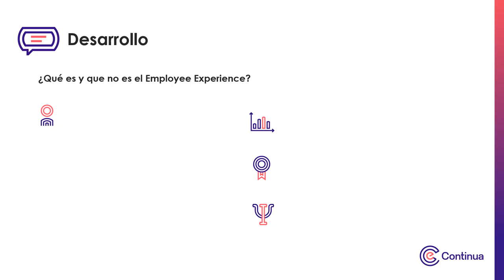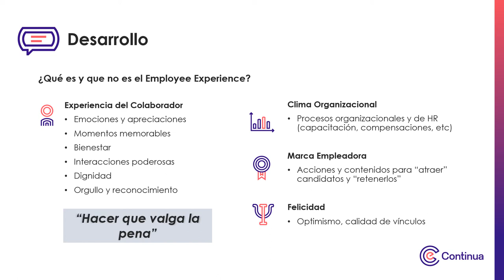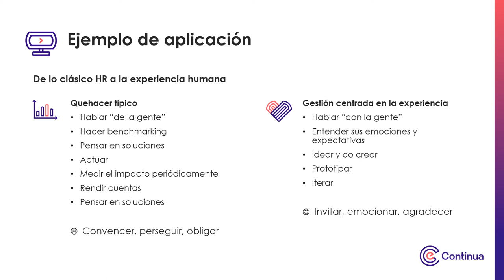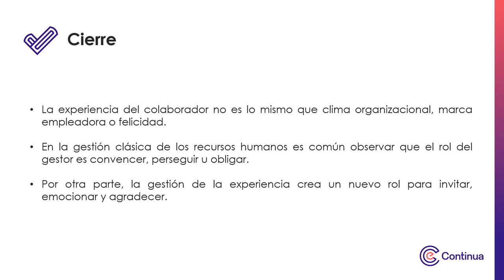Multimedia - Employee Experience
Employee Experience